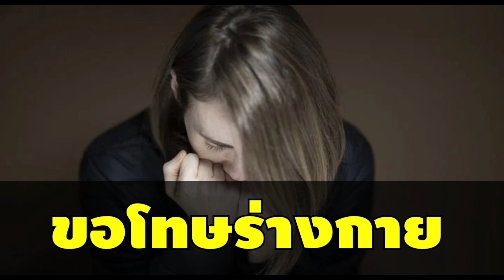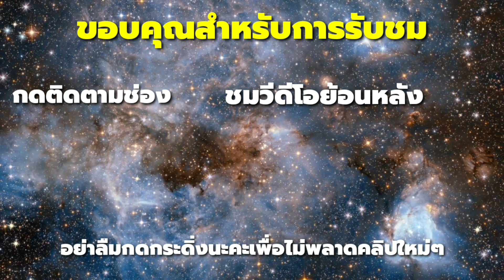ขอโทษตัวเอง ขอโทษร่างกายจากหัวใจ